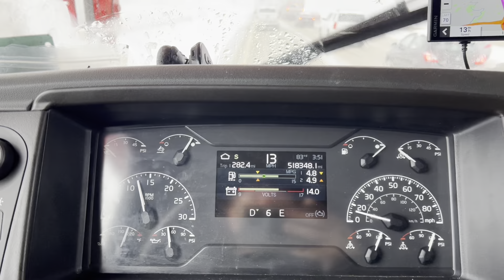Уехал. приехал. приехал. уехал.